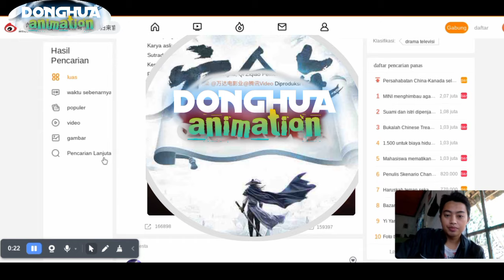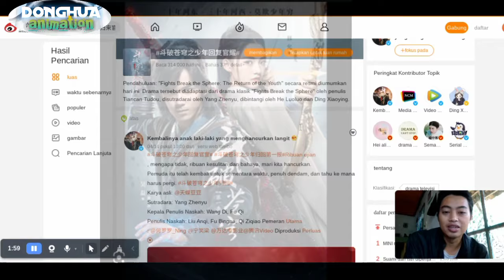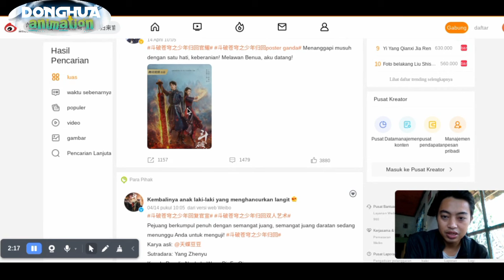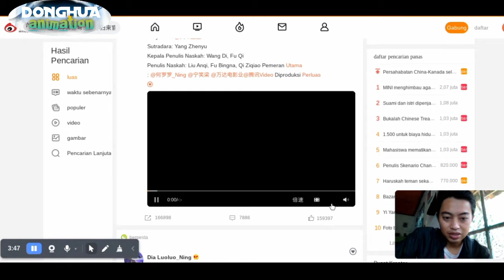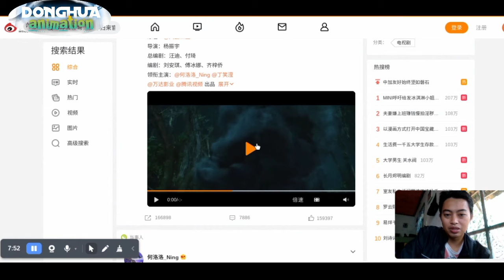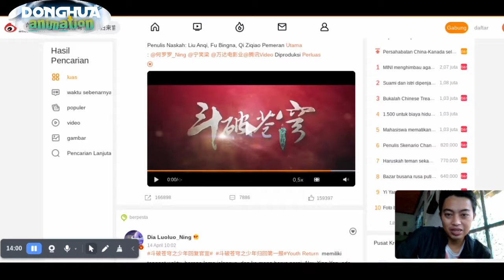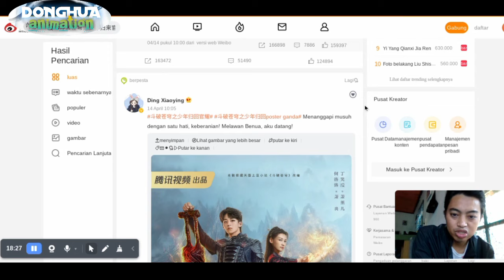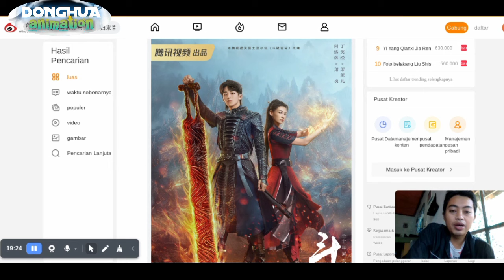Battle Through The Heaven live action 2 (versi Drama TV)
Battle through the heavens live action 2 versi drama TV yang diperankan oleh He Luoluo dan Ding Xiaoning telah merilis Trailer perdananya.

dengan judul " return of the Youth" fight break sphere 2 atau Battle through the heavens live action 2 mengambil scene cerita di akademi Jianan.

Dengan efek khusus yang mengesankan, maka tentunya akan lebih baik dari versi pendahulunya dan semoga menghadirkan tontonan menarik bagi penggemar Xiao Yan dan kawan-kawan dalam versi live actionnya.